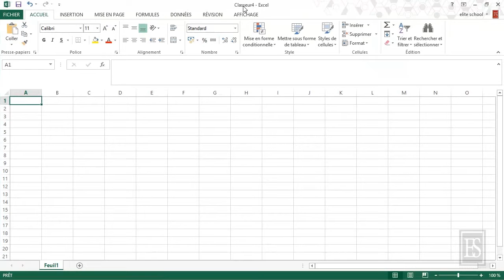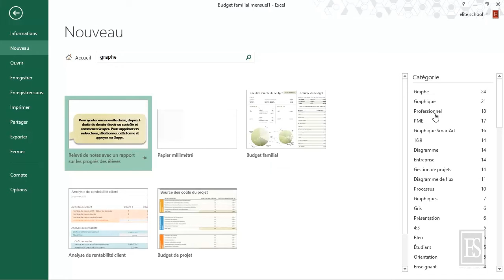Microsoft Excel 2013 - Création d'un nouveau fichier